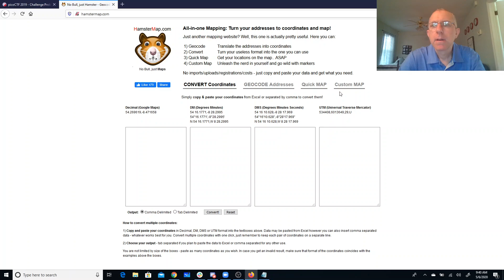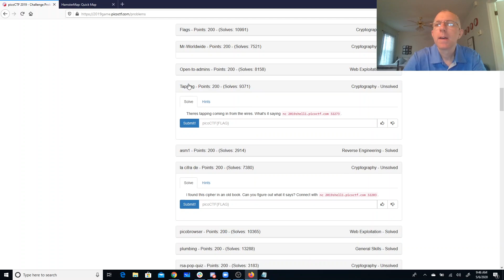pico2019 mr worldwide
encoding data via map coordinates